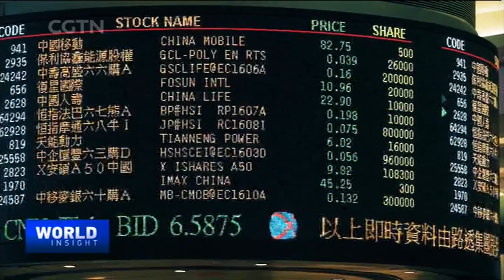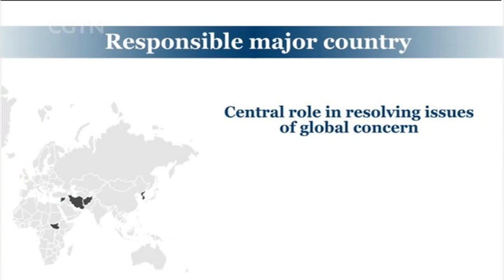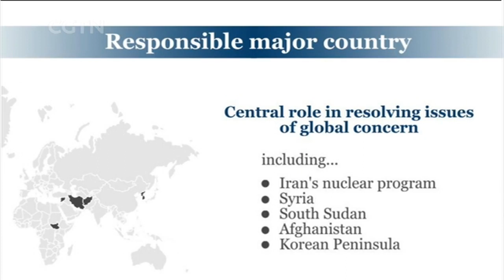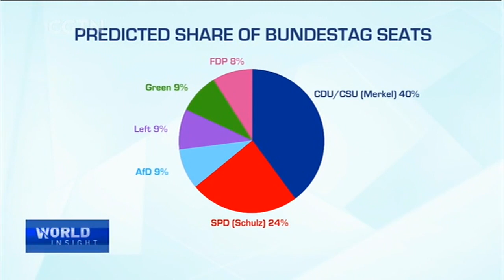World Insight: How has China's role on world stage changed?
Many believe that China has shifted from the part of player to leader in global affairs. What's marked this change? What are they key characteristics of this change in style?

In the second part of this episode, the panel of experts discuss the debate between German Chancellor Angela Merkel and Martin Schulz on potential outcomes for the upcoming German election.